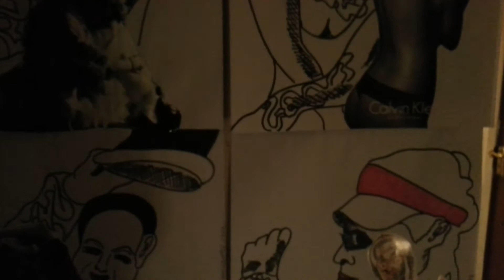FACE 2000 GLENN UNDERGROUND THE JERUSALEM EP KEEP THE HIDDERN TREASURES